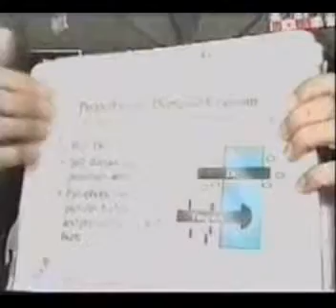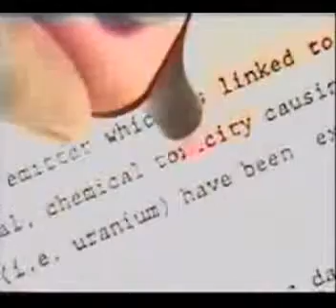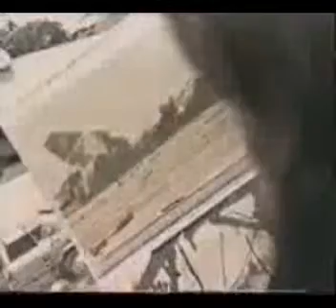Depleted Uranium Alert 1of7